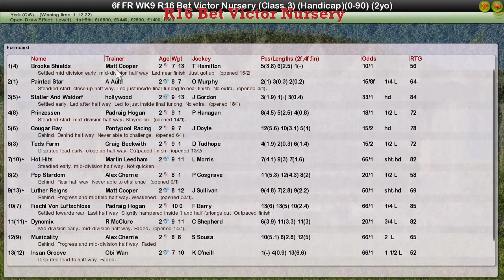FR WK9 R16 Bet Victor Nursery